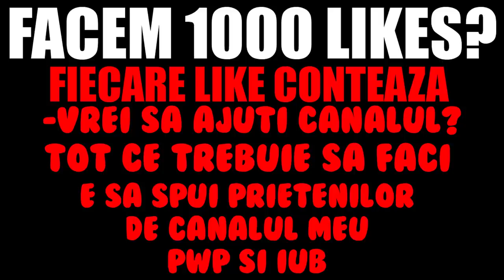*RANDOM BOSS* CHALLENGE in Fortnite (Greu)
▼Sursa CADOU - PCGARAGE - Si poti sa folosesti codul meu de reducere la fiecare comanda pentru un pret mai mic: R8XE6QX7
★ Pentru a sustine canalul:
★ Ma puteti gasi pe:
★PC★
➥4TB HDD
➥512GB SSD
➥SUPERLUX E205U+POPFILTER+BRAT
★RoyalSavage Team★

WePlayWithConfidence !